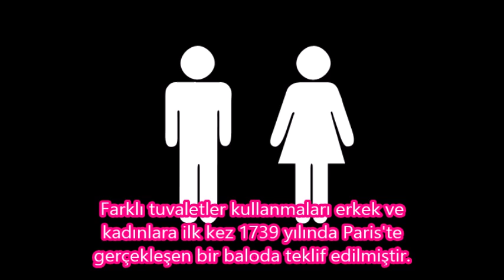Tuvalet Hakkında Bilmediğiniz 17 Şey